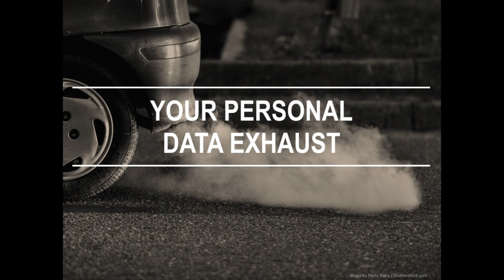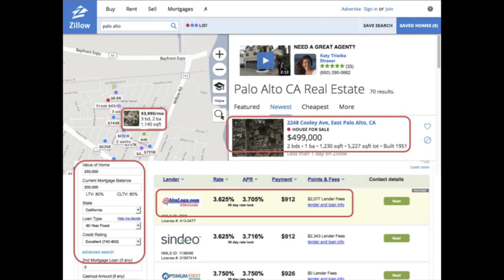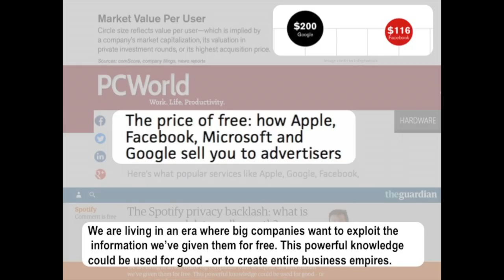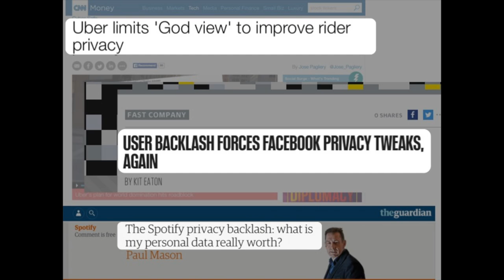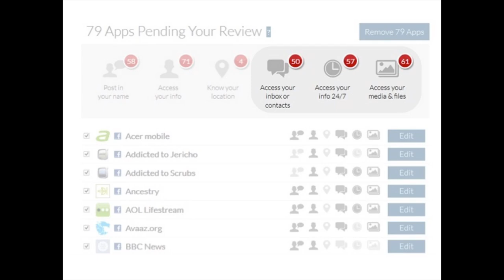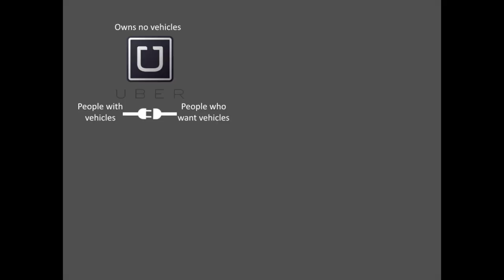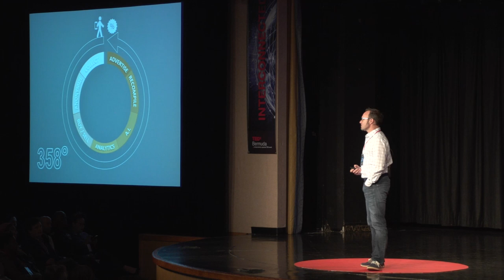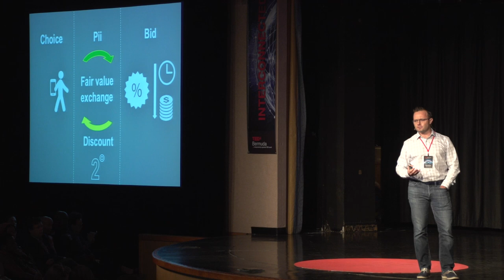The Future of Your Personal Data - Privacy vs Monetization | Stuart Lacey | TEDxBermuda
Big data is big business and as value is created from customer insight - but, where is the moral line? What happens when companies cross that line? What if consumers could flip the equation to offer their data directly to the companies they trust? The future could be customer monetized data.

Investor and entrepreneur. Futurist, and established thought leader on Personal Data and Privacy. Published in Forbes, American Banker, FinExtra and Startup Collective; named by Bank Innovation as one of the 2015 Innovators to Watch - CEO’s who are Changing the Future of Banking. A multiple award-winning Member of the Young Presidents Organization; the Young Entrepreneur’s Council and The Institute of Directors; as well as a graduate of McGill University and the inventor of a number of industry defining patents all relating to the creation, sharing and monetization of customer data.